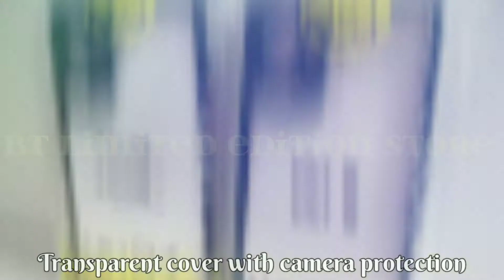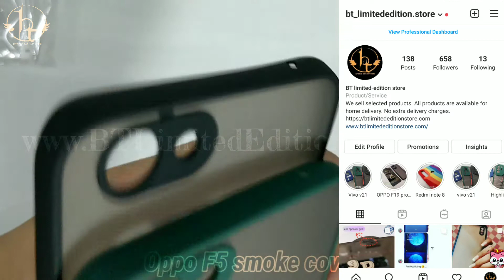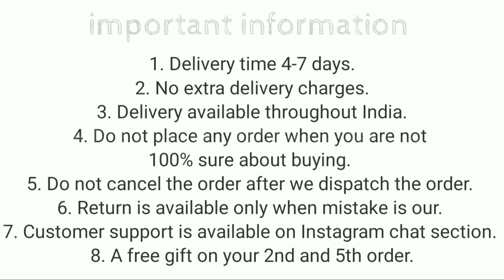Oppo F5 smoke cover with camera protection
1. Delivery time 4-7 days (maximum)
2. No extra delivery charges
3. Delivery available throughout the India
4. Do not place any order when you are not 100% sure about buying
5. Return policy is available only when we mistakenly sent you the wrong item. A video will be required for return to be accepted.
6. You will get a mail of your tracking id if you have placed the order from the website.
8. We give guarantee on all of our products
9. 1 mobile stand free on 3rd and one cover free on 5th order.

No extra delivery charges

Product info:
Product type : Oppo F5 smoke cover with camera protection
Camera protection : Full camera protection
colors available  :  Blakc... Dark Green..
Material : Hybrid material (hard but flexible TPU on the back and soft TPU on the edges)
Fitting : Proper for Oppo F5
Finishing : Matt finish
Cover Weight : 23 grams
In hand feel : very light
Portection : Gives good protection for your Oppo F5 mobile and it also protects your phone's camera lens from scratches.
Holes and cuts : Proper holes and cuts are available according to Oppo F5 mobile
Transparency : Smoky
Buttons : Detachable
Extra features : Tempered Glass friendly

oppo f5 smoke case
smoke cover for oppo f5
smoke case for oppo f5
back cover for oppo f5
best cover for oppo f5
oppo f5 back cover
oppo f5 cover
oppo f5 case
oppo f5 new cover
oppo f5
oppo
cover for oppo f5
case for oppo f5
smoke cover
mobile cover
back cover
BT covers
BT limited edition store
oppo f5 mobile cover

oppo f5 smoke cover
oppo f5 cover
oppo f5 case
oppo f5
oppo
smoke cover
mobile cover
back cover
BT covers

Bhupender & Tarun